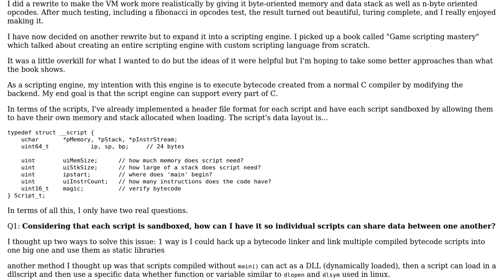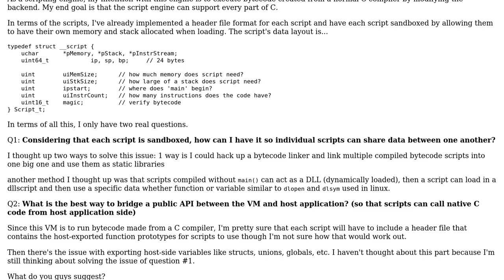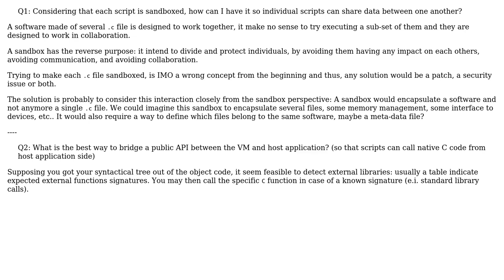Software Engineering: First time writing a scripting engine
With thanks & praise to God, and with thanks to the many people who have made this project possible! | Content (except music & images) licensed under CC BY-SA | Music | Images & others | With thanks to user Nergal user Adrian Maire and the Stack Exchange Network Trademarks are property of their respective owners. You are responsible for your own actions.